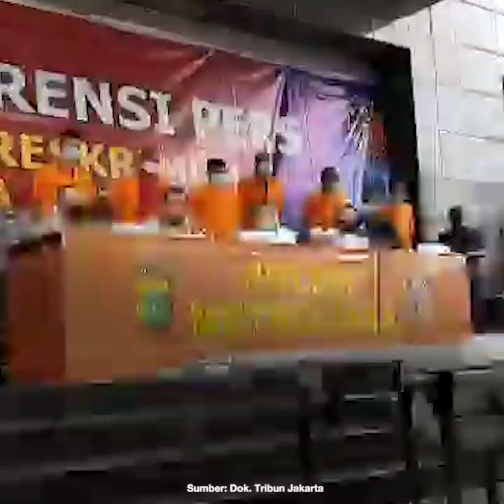Meski Sudah Beruban, Paman John Kei Ikut Lakukan Penyerangan pada Nus Kei, Simak Penjelasan Polisi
TRIBUN-VIDEO.COM -- Satu dari enam anak buah John Kei yang dihadirkan saat rilis di Polda Metro Jaya mencuri perhatian.

Perawakannya tak seperti anak buah John Kei yang lainnya.

Dari tersangka yang dihadirkan polisi, kebanyakan memiliki postur tinggi besar.

Namun tidak dengan Ayamo.

Ayamo tampak lebih kurus dan tidak tinggi.

Malahan Ayamo terlihat yang paling sepuh dibanding anak buah John Kei lainnya.

Wajar saja, usia Ayamo kini sudah 60 tahun.

Meski sudah tua dan beruban, namun Ayamo juga memiliki peran saat penyerangan rumah Nus Kei di Green Lake City, Cipondoh, Kota Tangerang pada Minggu 21 Juni 2020.

"Perannya adalah dia ikut dalam kendaraan di perumahan di Tangeran dan melepaskan tembakan," kata yusri Yunus.

Seorang driver ojek online, Andreansyah mengalami luka tembak di bagian jempol kaki kakan akibat senjata api anak buah John Kei.

"Namun belum bisa dipastikan apakah senpi dari WL atau Ayamo yang mengenai ojol," tutur Yusri.

Pada akhirnya, lanjut Yusri, Ayamo pun secara sukarela menyerahkan diri lantaran resah menjadi buronan polisi.

"Dia menyerahkan diri langsung ke Resmob. Dia merasa takut jadi buronan, kemudian datang sendiri ke Resmob Polda Metro Jaya," kata Yusri Yunus.

Polisi menghadirkan enam orang anak buah John Kei yang sudah ditetapkan sebagai tersangka, yakni Ayamo alias MAN, SR alias Tecco, PM alias O, dan ARK alias G.

Dua tersangka lainnya, M dan TH dijerat pasal kepemilikan senjata api berdasarkan Undang-Undang Darurat Nomor 12 Tahun 1951.

Tersangka M dan TH tidak terlibat penganiayaan dua anak buah Nus Kei di Duri Kosambi dan penyerangan di rumah Nus Kei.

"Dua tersangka ini laporan polisinya terpisah," kata Kabid Humas Polda Metro Jaya Kombes Yusri Yunus saat ikut dalam rilis perkara.

Meski begitu, Ayamo atau MA atau M Arsyad sebelumnya tak mengakui bahwa dirinya melepas tembakan.

Diberitakan sebelumnya, Pelaku penyerangan rumah Nus Kei di Green Lake City, Cipondoh, Kota Tangerang mengakui melempar bensin.

Pelaku yang lempar bensin ke arah mobil Nus Kei rupanya memiliki dendam pribadi.

M Arsyad merupakan paman dari John Kei.

Ia ikut dalam penyerangan rumah Nus Kei di Green Lake City.

Arsyad mengaku menumpang di mobil putih.

"jam 12 kita masuk 3 mobil yang masuk, saya mobil putih,

saya hanya datang untuk menyaksikan aja, " kata Arsyad dikutip dari Fokus TvOne.

Arsyad mengaku hanya ingin masuk ke dalam rumah Nus Kei.

Pasalnya Arsyad memiliki dendam pribadi pada Nus Kei.

"saya ingi masuk ke rumah Nus,

karena bung john belum keluar dia (Nus Kei) pernah masuk ke rumah saya, dia bawa pasukan 3 mobil, 2017," kata Arsyad.

Menurut Arsyad saat itu Nus Kei mencarinya untuk membunuh.

"dia ancam saya, cari saya mau bunuh, 3 mobil, yang turun Nus dengan Parjo,

masuk ke rumah 'mana Muhamad Arsyad, istri saya bilang sudah keluar',

saya kembali istri saya ngomong 'ayah dimana saya turun di bawah, kenapa, Nus dengan anak buahnya ancam istri saya pakai golok, kalau ketemu ayah, istri saya gitu, kita satu ini harus mati," kata Arsyad.

Dari kejadian itu, Arsyad kemudian berniat untuk membalas perbuatan Nus Kei setelah John Kei keluar penjara.

"saya datang, saya niat dalam hati saya,

kamu turun di rumah saya, saya niat saya hanya satu kali berdiri di pintu rumah kamu supaya kamu bisa tau bahwa saya juga pernah masuk di rumah kamu," kata Arsyad.

Tak hanya itu saja, Arsyad juga berniat melakukan kekerasa bila bertemu Nus Kei saat itu.

"memang kalau ada dia mau adakan kekerasan juga kalau ada dia," kata Arsyad.

Arsyad mengaku ia tak ikut melakukan pengerusakan.

Arsyad mengaku hanya melempar dua bungkus plastik ke mobil di rumah Nus Kei.

"rumah pun tidak, mobil pun tidak (pengerusakan), saya hanya lempar bensin dua plastik,

yang plasti kecil itu saya yang lempar,

saya niat mau bakar mobil yang pernah turun di rumah saya,

saya ndak lempar ke rumah saya lempar ke mobil, yang masih tertinggal di mobil itu itu lemparan saya itu," kata Arsyad

Meski demikian Arsyad lalu mengurungkan niatnya untuk membakar mobil Nus Kei.

"tidak jadi dibakar, karena saya pikir tetangga yang punya rumah terkena," kata Arsyad.

Arsyad kemudian menyerahkan diri ke Polda Metro Jaya didampingi opengeacara John Kei.

"saya harus berani buat, saya harus bertanggungjawab," kata Arsyad.

Pengacara John Kei, Buhari, menerangkan Ayamo atau M Arsyad adalah paman John Kei.

"mereka masih bersaudara, Nus Kei masih paman, Arsya masih paman John Kein, Nus kei pamannya John Kei jadi sama-sama keluarga, cuma mungkin ada motif di belakangnya," kata Buhari.

Artikel ini telah tayang di tribunnewsbogor.com dengan judul Peran Ayamo Paman John Kei yang Sudah Beruban, Ternyata Tak Hanya Lempar Bensin ke Rumah Nus Kei,
Penulis: Sanjaya Ardhi
Editor: Vivi Febrianti